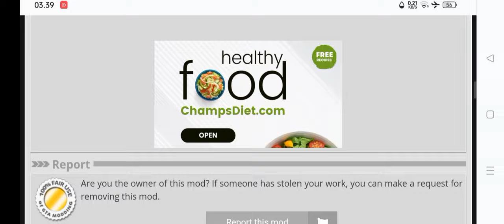Mod Head Flashlight for GTA SA - Android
Mod HeadLight for GTA SA - Android

(Directed Video By: DiezMod97)

EQUIPMENT:
- Device Oppo A57 Android 12.
APP:
- GTA SA Mod - Mobile.
- Emulator Exagear Sanny Builder.
- CLEO Script By. DiezMod97

Grand Theft Auto: San Andreas is a 2004 action-adventure game developed by Rockstar North and published by Rockstar Games. It is the seventh game in the Grand Theft Auto series, following Grand Theft Auto: Vice City (2002). It was released in October 2004 for PlayStation 2, and in June 2005 for Microsoft Windows and Xbox. The game is set within an open world environment that players can explore and interact with at their leisure. The story follows former gangster Carl "CJ" Johnson, who returns home after the death of his mother and is drawn back into his former gang and a life of crime while clashing with corrupt authorities, rival criminal syndicates, and other enemies. Carl's journey takes him across the fictional U.S. state of San Andreas, which is heavily based on California and Nevada.